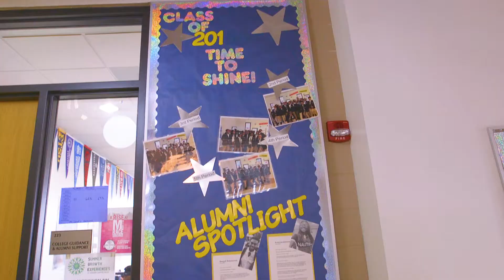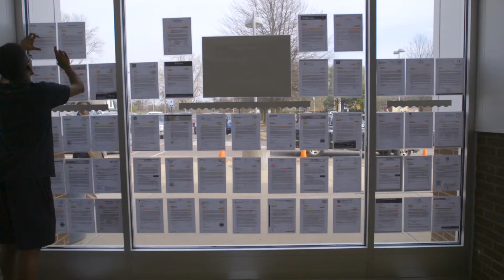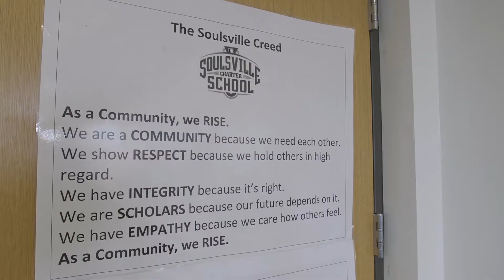Teacher Knows Best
Thomas Upchurch and Jameel Best started at the Soulsville Charter School at the same time, Mr. Upchurch as a new teacher and Jameel as a new student. After he graduated from college last year, Jameel returned to the school as a teacher. Mr. Upchurch, now Middle School Director, says that Jameel, now Mr. Best, has a special connection with his students because he was once a Soulsville student too.
Mr. Best explains that he gets great respect from his students who can see themselves in him. They naturally resonate with him and come to him with problems and questions about life and growing up. Even though he is young, Mr. Best  is looked up to as a father figure by many of his students.
Tadarius, an 8th grade student, says he goes to Mr. Best to talk and gets honest answers to his questions. He credits his teacher with helping him be a better person. He recalls that on the first day of school he introduced himself to the new PE teacher whose height commanded his attention and whose manner commanded his respect. When Mr. Best ended their conversation by telling him to get to the class where he was supposed to be, Tadarius immediately understood that his teacher cared and was committed to helping him be his best.
Jameel had a similar experience on his first day at the Soulsville Charter School when he met with the founding principal in his office. As he slouched in his chair, Dr. Hill told him to sit up straight and fix his posture. That was the first time Jameel experienced educators who cared enough about their students to discipline and expect the best from them.
As a teacher, Mr. Best understands that it is also important to allow students to express themselves. His former teacher, Mr. Upchurch, gives us a history lesson about the Soulsville community, which has recently seen hard times. It was once a place where unprecedented creativity flourished due to the presence of the Stax Records studio. The Soulsville Charter School, located at the original Stax site, is the same kind of place, where students flourish; they go on to college and come back to contribute.  It’s a place where teachers connect with their students by understanding and allowing them to express who they are, while at the same time expecting and equipping them to be their best. That’s love.